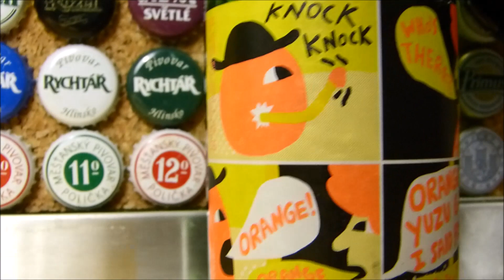Orange Yuzu Glad I Said Porter z Mikkellera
Tomasz Kopyra degustuje piwo Orange Yuzu Glad I Said Porter z browaru Mikkeller.